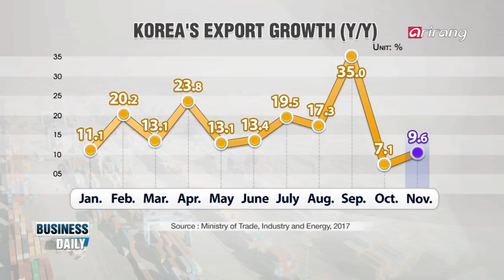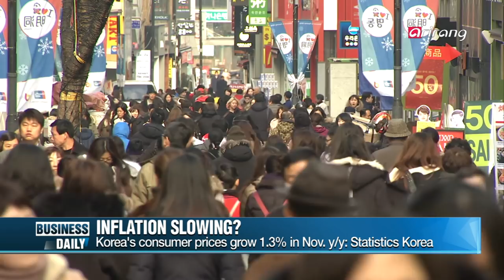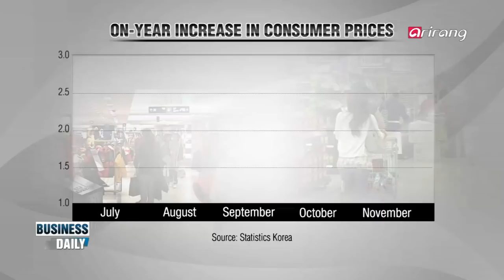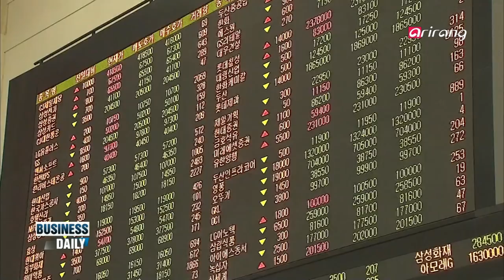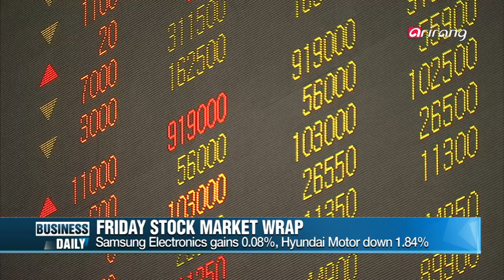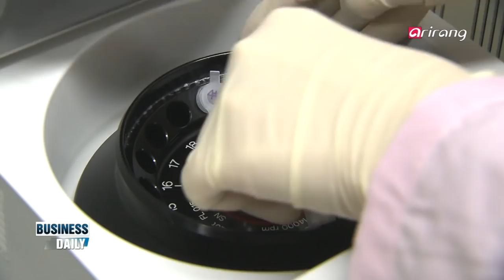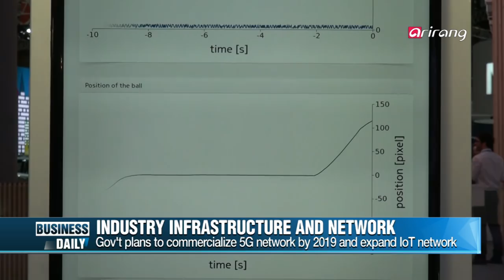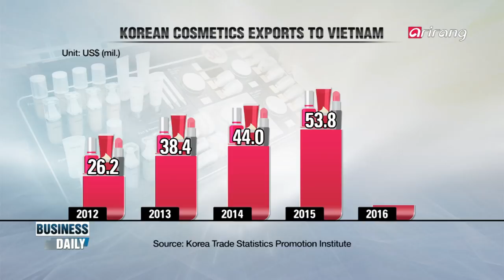[Business Daily] Ep.679 - Government announced 4th industrial revolution plan _ Full Episode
Government announced 4th industrial revolution plan
The Korean government has issued a comprehensive plan for the "4th Industrial Revolution" called the "People Oriented 4th Industrial Revolution". How do the blueprints for this government proposed plan vary from what's already underway in this progressive economy?

Global Business News
North Korea surprises the world with a missile test of the Hwasong-15, a significantly upgraded projectile that could theoretically cross over the U.S. East Coast. Washington imposes fresh pressure on Beijing to cut all oil exports to the rogue regime, as the world looks on. This and other stories from the week.

정부, 4차 산업혁명 대응계획 발표
한국 정부가 ‘사람 중심의 4차 산업혁명’을 기치로 ‘4차 산업혁명’에 대한 종합대책을 내놨다. 그간 ‘창조경제’에서 진행됐던 총론 위주의 접근을 넘어, 현 정부가 제시한 4차 산업혁명의 청사진은 어떤 모습일까?

한 주간 세계 경제엔 무슨 일이?
트럼프 미국 대통령이 시진핑 중국 국가주석에게 북한에 대한 원유공급 중단을 요청했다.
원유공급 중단은 대북 봉쇄의 핵심 카드로 미국이 국제무대에서 요청을 공식화한 것은 처음! 향후 중국의 대응에 세계의 시선이 주목되고 있다.
이외에 이번 주 세계의 주요 경제 이슈를 소개한다.